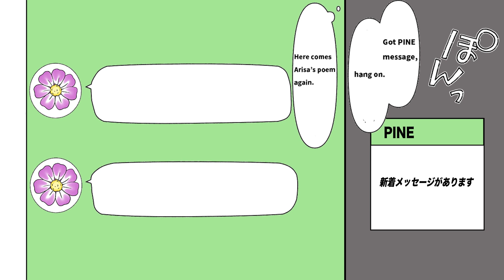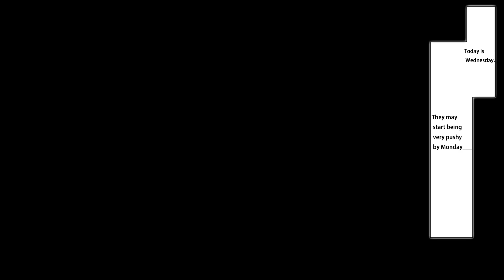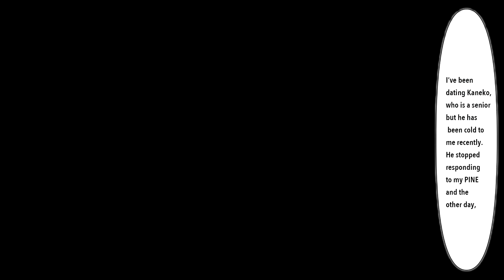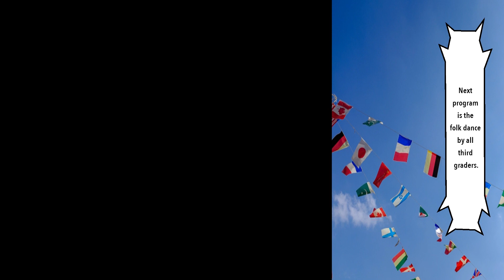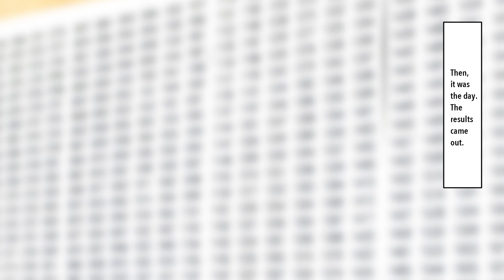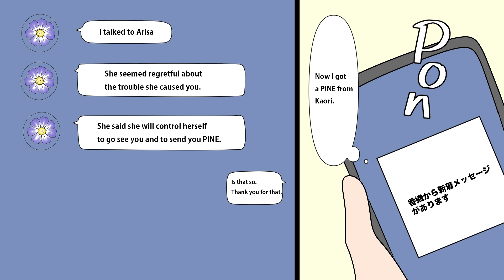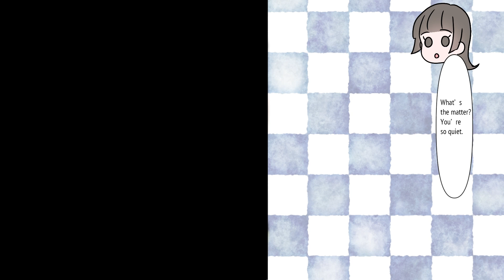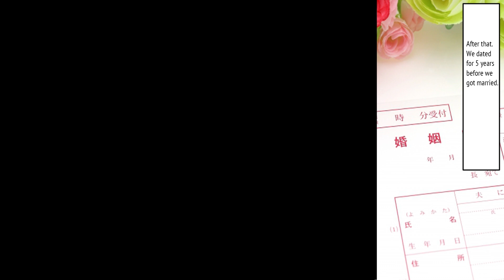【MangaOmnibus】If You Were Asked For Going Out With By A Yandere And A Menhera At The Same Time...?